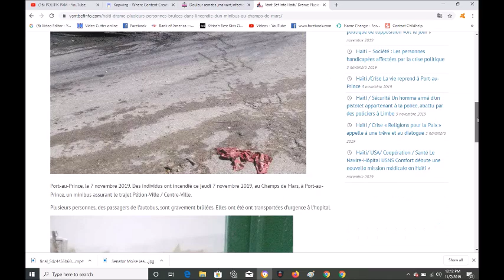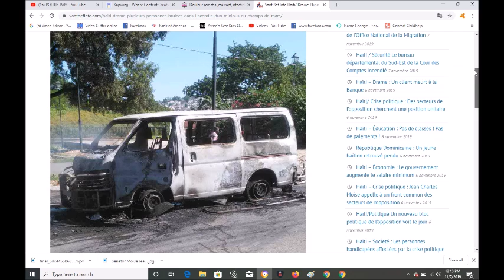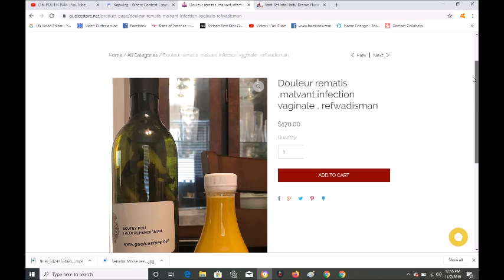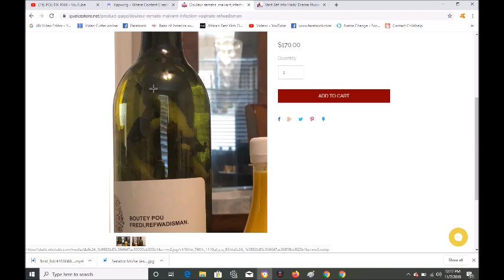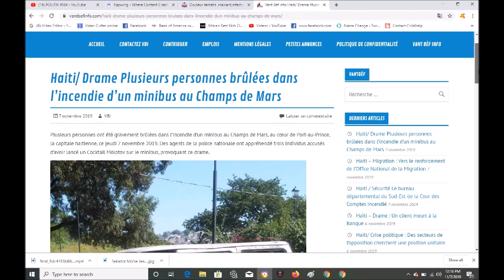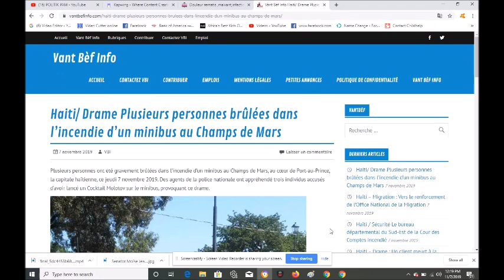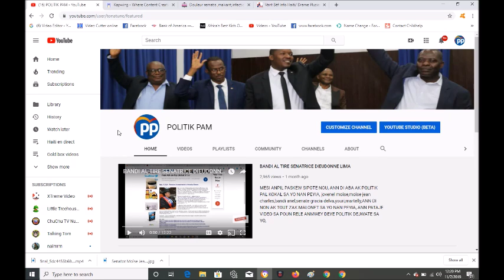BANDI BOULE ANPIL MOUN NAN YON BUS HAITI